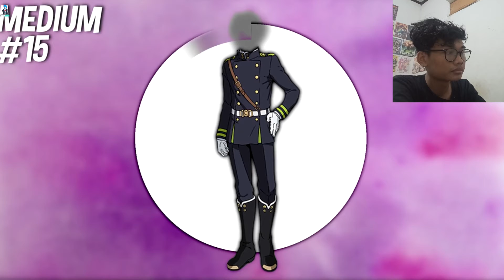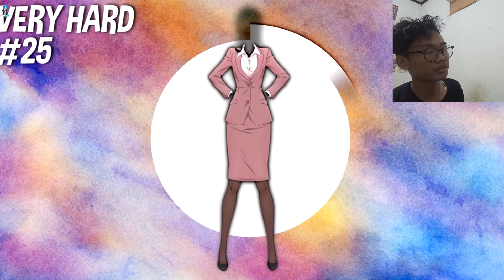Dari Pakaiannya??? - Challenge Clothes Character Anime - Shiny challenge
dan follow instagramnya
dan follow instagram akun ini
dan ikutin fanspage resminya
shinyalpha